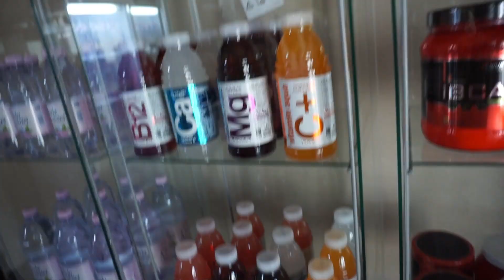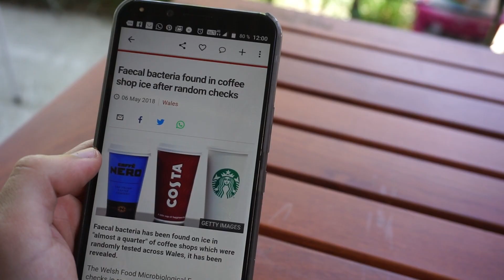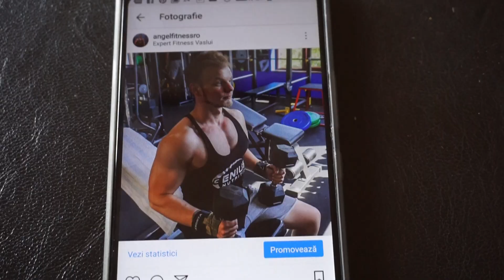Obiective | Vlog | Piept